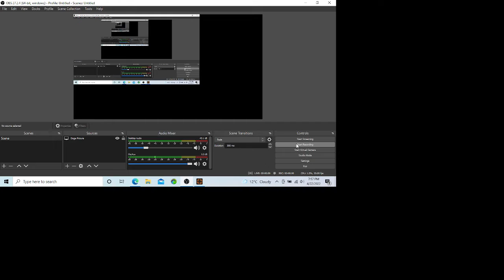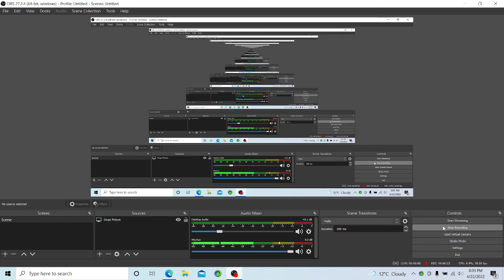More Talk Or More Tactical?-Team Fortress 2 Random Gameplay!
It Is Just Me Talking And Playing Blu Team And Winning Because I Rock!